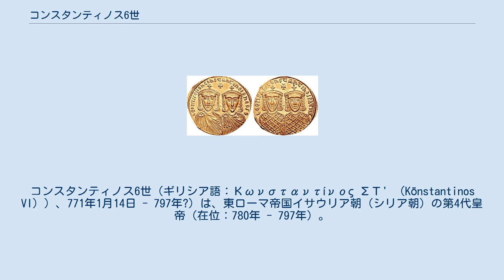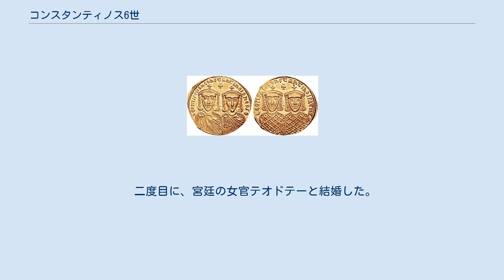コンスタンティノス6世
エイレーネー_(東ローマ女帝)
コンスタンティノス6世（ギリシア語：Κωνσταντίνος ΣΤ' （Kōnstantinos VI））、771年1月14日 - 797年?）は、東ローマ帝国イサウリア朝（シリア朝）の第4代皇帝（在位：780年 - 797年）。
同王朝第3代皇帝レオーン4世の子。
 780年、父レオーン4世の死により即位するが、9歳という幼少であったため、生母エイレーネーが摂政となって政治を取り仕切った。
 エイレーネーはイコノクラスム（イコン破壊運動）には否定的で、イコン破壊令を破棄してイコン復活策を採用した。
しかしそのため、イコノクラスムを支持する一派がコンスタンティノス6世と結びついて、エイレーネーと対立した。
もともとコンスタンティノス6世は母親と不仲なこともあって、イコノクラスムを支持したが、いつの間にかコンスタンティノス6世はイコノクラスム支持派とも対立してしまう。
また、祖父コンスタンティノス5世にならって第一次ブルガリア帝国に親征したが、恐怖のあまり戦わずして逃走するという失態を演じ、軍隊や政府高官の支持も失った。
 この機をとらえたエイレーネーは797年、軍を動かしてコンスタンティノス6世を捕縛し、実の息子でありながら目をくりぬいて追放した。
コンスタンティノス6世の追放後は、帝国東部ではエイレーネーが自らローマ帝国初の女帝を名乗り、帝国西方ではフランク王国の国王カールがローマ教皇レオ3世によってコンスタンティノス6世の後継者としてローマ皇帝に戴冠された。
 追放されたコンスタンティノスは、コンスタンティノポリスの片隅でひっそりと暮らしていたとも言われているが、詳細は不明である。
娘のエウフロシュネは、アモリア王朝初代皇帝のミカエル2世と結婚し皇后になった。
 コンスタンティノスは、初めカール大帝の娘ロトルートと婚約していたが、イコン復活政策が採用された後に解消された。
 最初、小アジアの没落地主の娘であったマリアと結婚したが、795年に離婚し修道院に入れられた。
2女をもうけた。
 二度目に、宮廷の女官テオドテーと結婚した。
2男をもうけた。